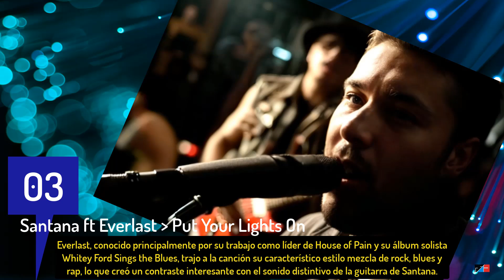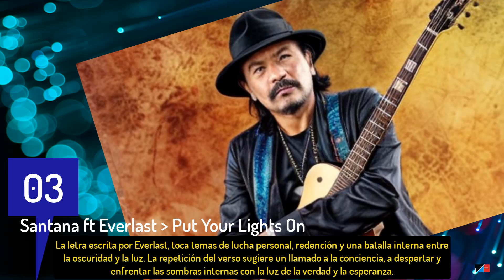Flashback ► September 1999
Muchas canciones memorables dieron a luz en Septiembre de 1999. Durante ese mes el teen pop tenía mucho presencia tanto con solistas y bandas.
Se produce grandes regresos de exponentes que brillaban con álbumes mas introspectivos. Una artista lleva el country pop a otro nivel
El britpop ya termina sus municiones durante este año, las canciones son exquisitas maduras, pero ya declinaban su reinado.
Una banda americana sigue su idilio con una hermosa canción, éste sera su segundo y ultimo hit, luego su líder anunciaba que disolvía su banda.
El eurodance seguía dominante en toda Europa, pero de a poco iba a ceder paso a otros estilos electrónicos que comenzaban a difundirse mas.
Sabes de los artistas a los que me refiero? Echa un vistazo y recuerda estos grandes éxitos.